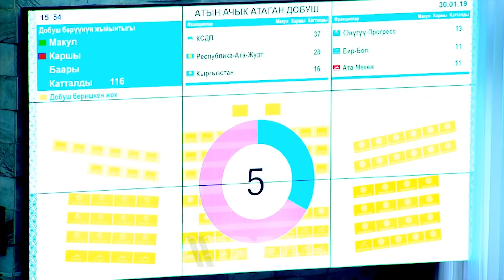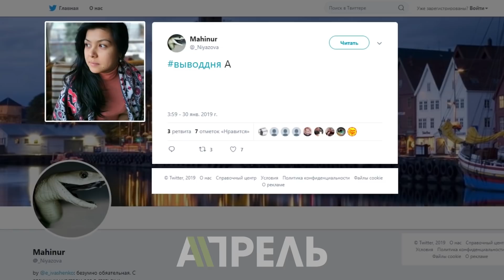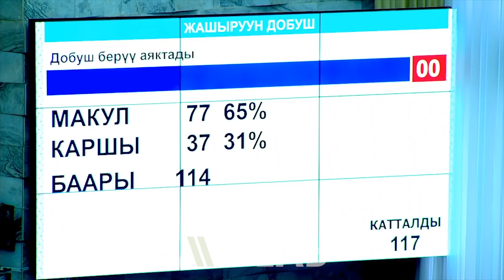Кто самый главный в Жогорку Кенеше? \\ Апрель ТВ \\ 31.01.2018